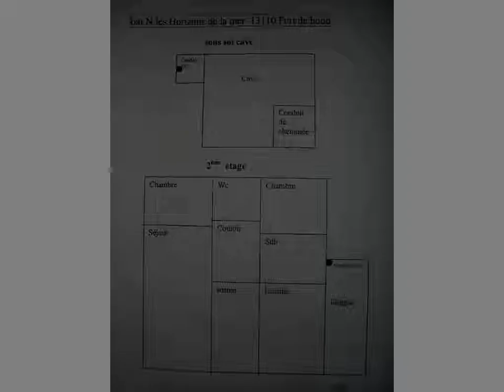Immobilier 100% entre particuliers - Achat et Vente Appartement F3 PORT DE BOUC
5 mn du centre ville, plages et port. Résidence privée avec 2 gardiens. Appartement traversant lumineux de 58.55 m² loi carrez. Loggia. Balcon. Climatisation réversible. 2ème étage sans ascenseur. Place de parking privée. Bon voisinage Contact Direct Propriétaire : 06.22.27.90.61 Lien vers l'annonce sur notre